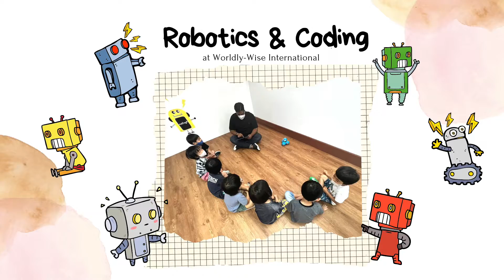Robotics & Coding time at Worldly-Wise International Pre-school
Robotics & Coding For Young Learners through progressive weekly Robotics sessions.

Worldly-Wise International Pre-school is the first and only exclusive music-themed preschool with an enriching trilingual curriculum. We are also an official IB candidate school, complemented with Montessori elements, exciting language immersions, multisports programme, certified swimming lessons, robotics engineering classes and many!